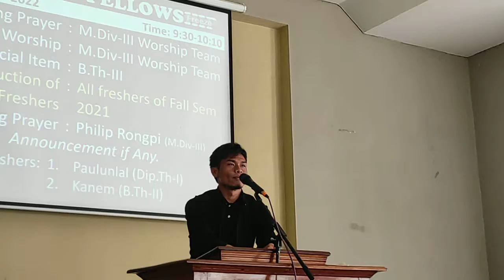8 March 2022